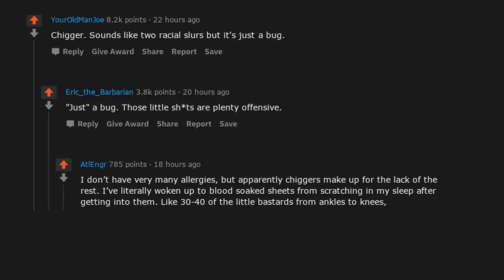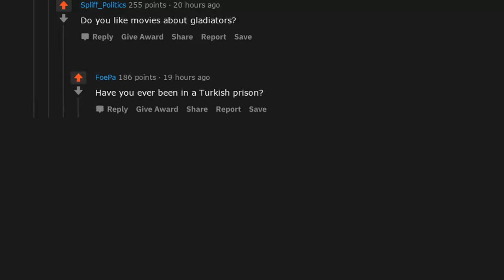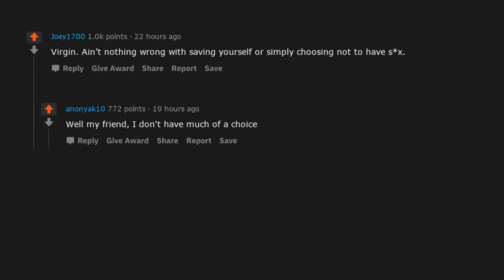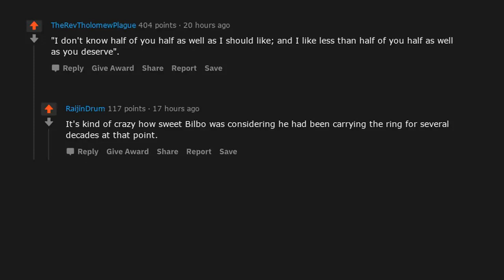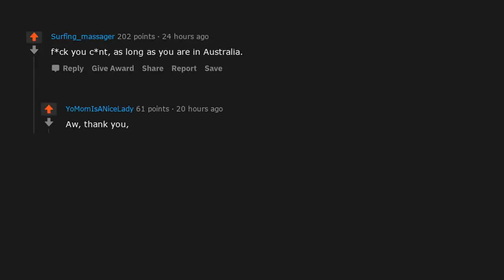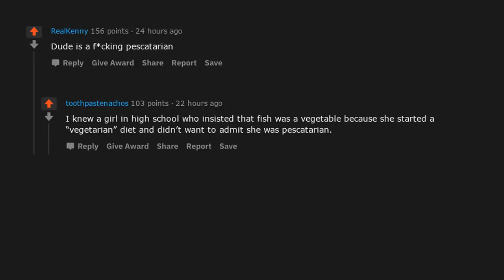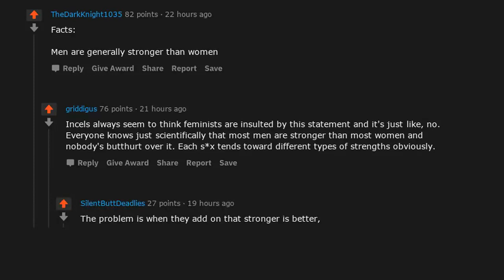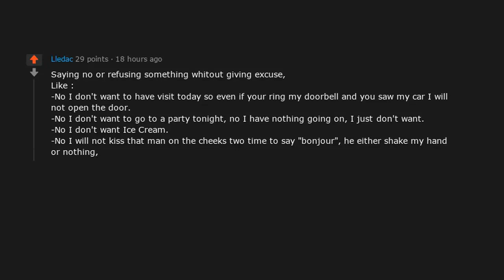What sounds offensive but actually isnt? (r/AskReddit Top Posts | Reddit Bites)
► Today’s Reddit Bite: What sounds offensive but actually isnt? (r/AskReddit Top Posts | Reddit Bites)

- Reddit Bites